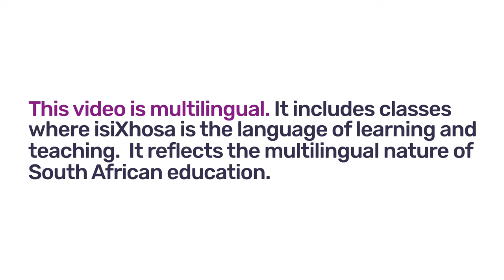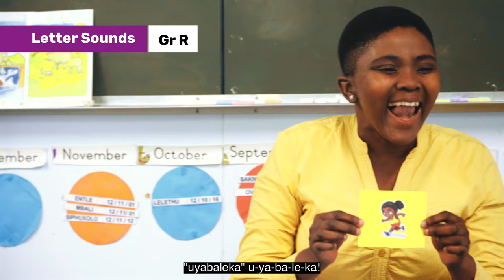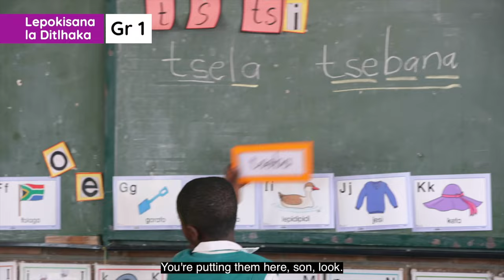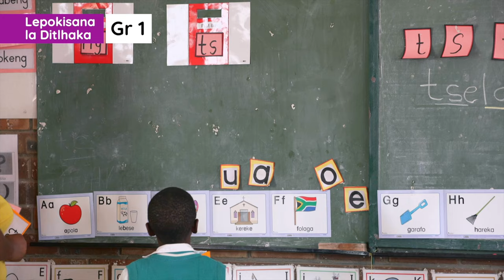95. Letter sound knowledge